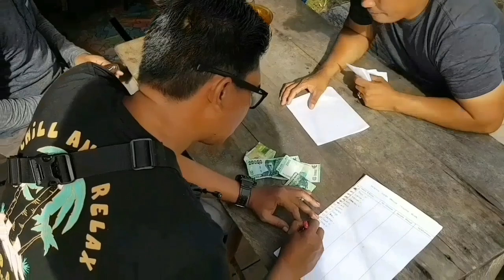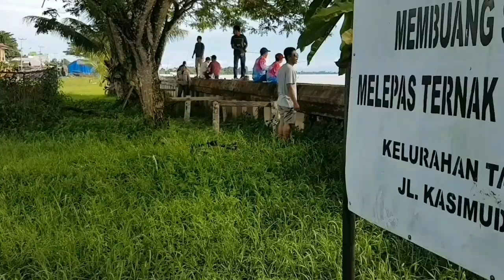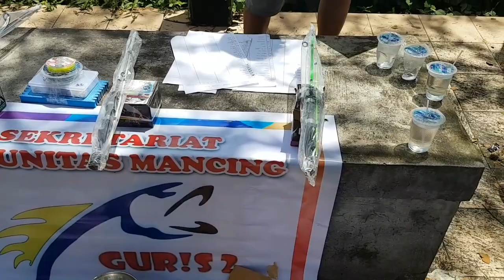LOMBA MANCING TANJUNG PALAS (KOMUNITAS GURIS 2)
LOMBQ MANCING YG DIADAKAN OLEH
KOMUNITAS MANCING GURIS DUA HANYA SEMATA MATA TUK MEMPERAT TALI SILATURAHMI PARA PEMNCING TANJUNG PALAS DAN TANJUNG SELOR BULUNGAN (KALIMANTAN UTARA)